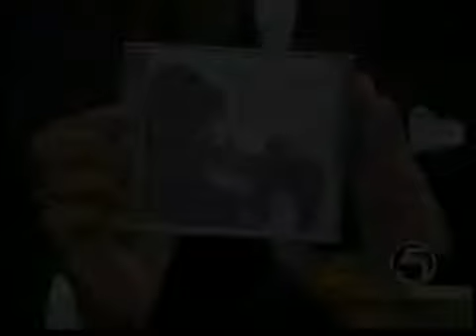Kaleidoscope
Marcus Garvey Academy, Pentatonic Flute, Jazzy Night Out